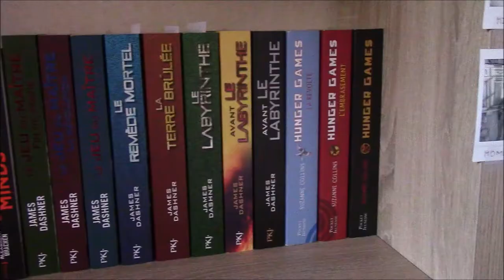"Rocketman": Quand l'exagération gâche un biopic - Critique Film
Salut à tous ! Je m'excuse par avance pour les coupures durant la vidéo, j'ai visiblement eu un problème d'upload avec YouTube qui a décidé de me foutre en l'air mon montage... J'espère néanmoins que la vidéo vous plaira ! Désolé pour l'incident technique très chiant ! Aujourd'hui on se retrouve pour une nouvelle critique mais cette fois pas pour un livre mais un film ! J'ai eu l'occasion de voir "Rocketman" de David Fletcher la semaine dernière et clairement ça a été une déception...